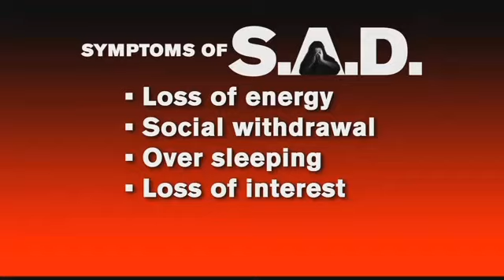Fighting the winter blues